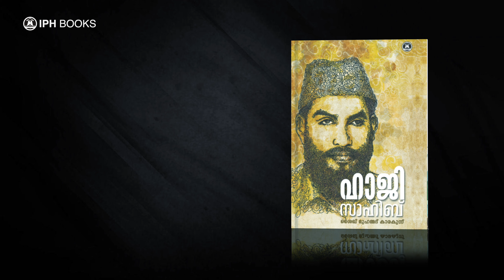ഹാജി സാഹിബ് | Haji sahib | Shaikh muhammed karakunnu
മതപണ്ഡിതൻ, സംഘാടകൻ, വാഗ്‌മി പുസ്‌തക പ്രസാധകൻ, പത്രാധിപർ എന്നീ നിലകളിലെല്ലാം വ്യക്തിമുദ്ര പതിപ്പിച്ച കേരളം കണ്ട മഹാ പ്രതിഭകളിലൊരാളാണ് ഹാജി സാഹിബ് എന്ന പേരിൽ അറിയപ്പെട്ട വി.പി. മുഹമ്മദലി ഹാജി. കേരള ജമാഅത്തെ ഇസ്‌ലാമി സ്ഥാപക നേതാവ് കൂടിയായ ഹാജി സാഹിബിൻ്റെ ലഘു ജീവചരിത്രം.